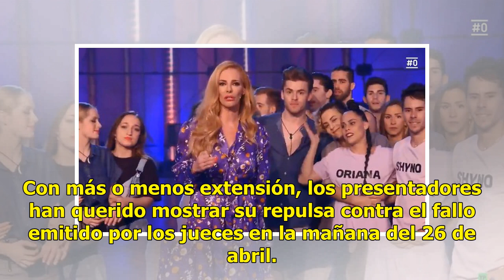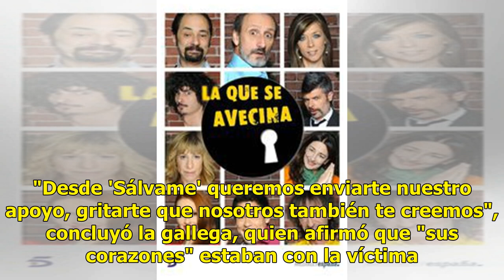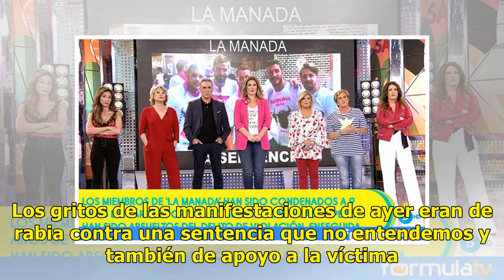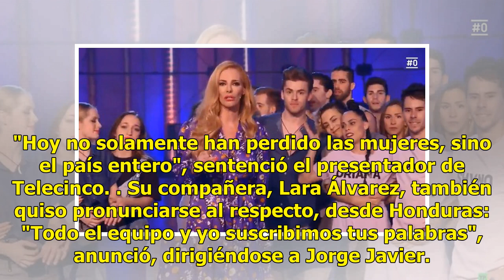Carlota Corredera, Sandra Sabatés y Jorge Javier, se manifiestan contra la sentencia de La Manada